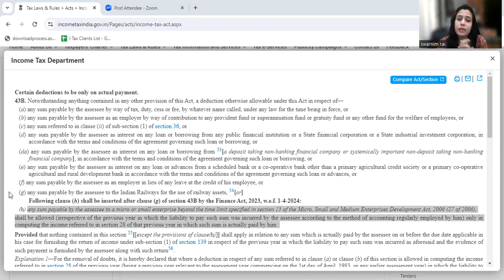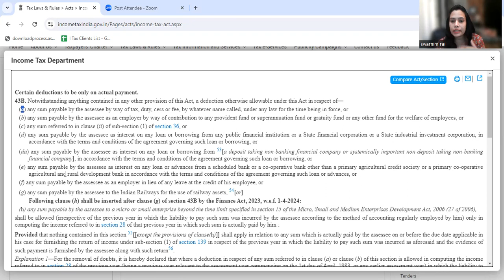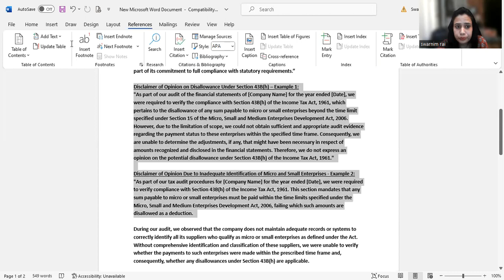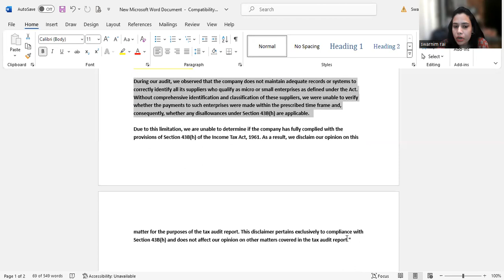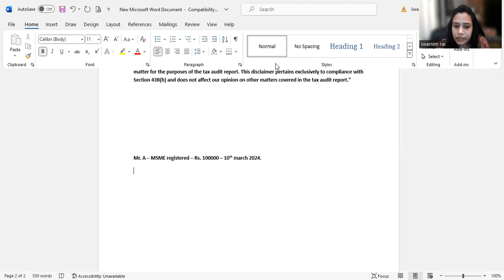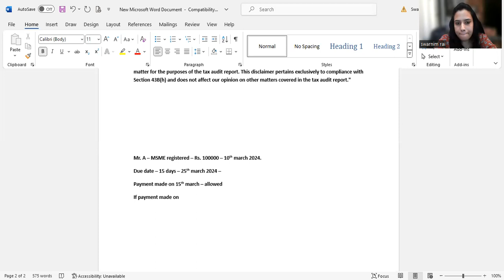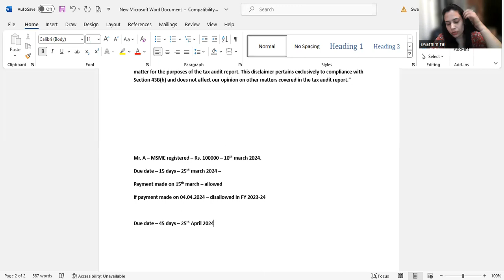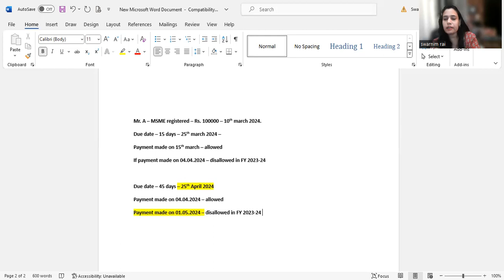Implications under Section 43B(h). Disallowance U/s 43B(h) – Non Payment of dues to MSME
- 15/45-day MSME payment rule:
- How to disallow msme disallowance in income tax form
- Explanation to Section 43B(h)
- example explained - 13:40